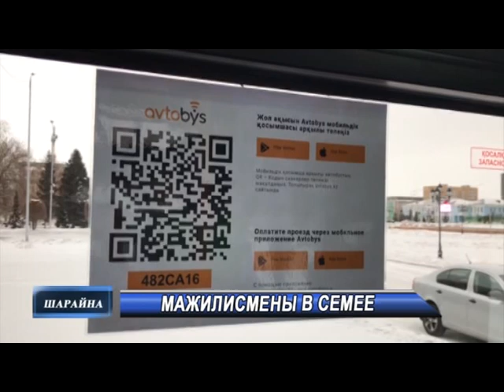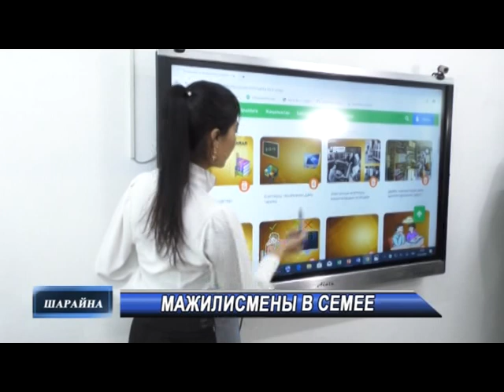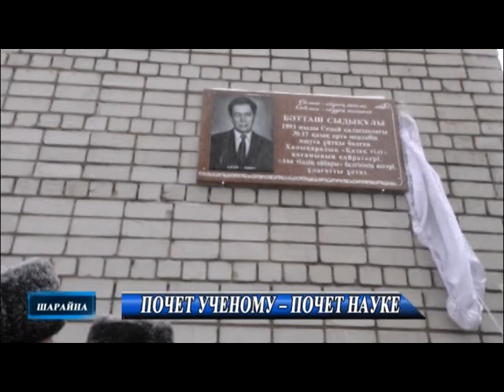Новости рус 17 01 2020 MPEG2 ARCHIVE PAL